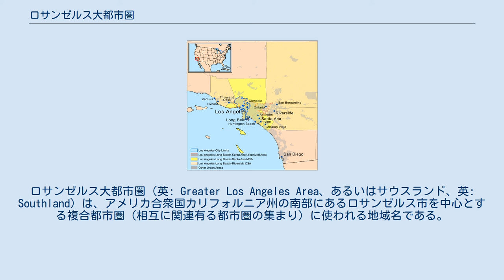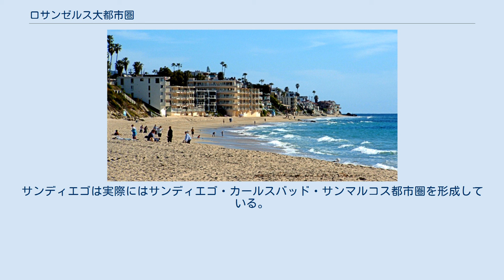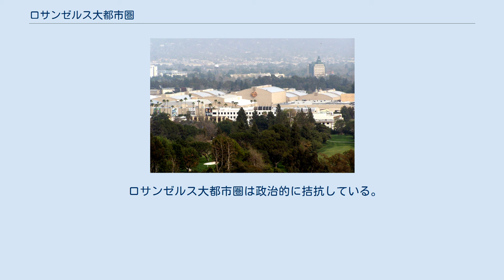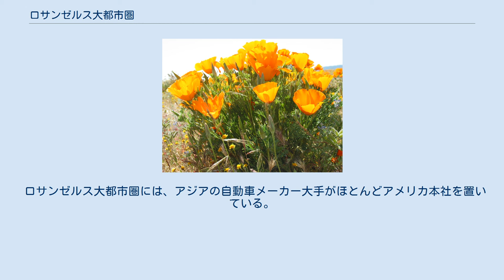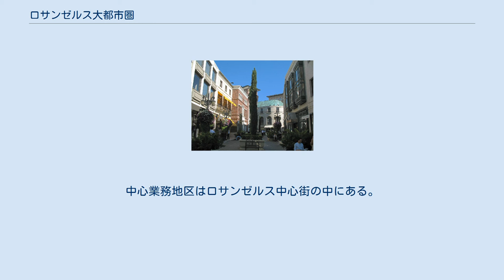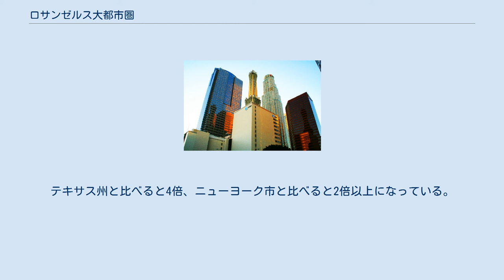ロサンゼルス大都市圏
オレンジ郡_(カリフォルニア州)
リバーサイド郡_(カリフォルニア州)
ロサンゼルス大都市圏（英: Greater Los Angeles Area、あるいはサウスランド、英: Southland）は、アメリカ合衆国カリフォルニア州の南部にあるロサンゼルス市を中心とする複合都市圏（相互に関連有る都市圏の集まり）に使われる地域名である。
ロサンゼルス市からロサンゼルス郡、オレンジ郡、サンバーナーディーノ郡、リバーサイド郡およびベンチュラ郡の5郡に拡がっている。
アメリカ合衆国国内でも人口成長率の高い状態が何十年も続いており、最初はロサンゼルス郡に始まり、続いてオレンジ郡で増加し、現在ではインランド・エンパイアと呼ばれるサンバーナーディーノ郡、リバーサイド郡両郡を併せた地域で人口が増加している。
2010年国勢調査時点におけるロサンゼルス都市圏（ロサンゼルス郡・オレンジ郡）の人口の公式統計は1,280万人以上、5郡の人口を併せると1,780万人以上となっている。
どちらの数値によってもアメリカ合衆国の統計用都市圏人口では、ニューヨーク都市圏に次いで第2位である。
「サウスランド」という言葉は南カリフォルニア全体に対しても使われている。
 ロサンゼルス大都市圏の都市化された地域の塊はロサンゼルス郡の都心中核を取り囲んでいる。
都市化という言葉は多かれ少なかれ連続的に都会化された地域に使われ、ベンチュラ郡からオレンジ郡の南側郡境まで、また太平洋からインランド・エンパイアまでが当てはまる。
ロサンゼルス大都市圏は通常ロサンゼルス都市圏、インランド・エンパイアおよびベンチュラ郡を含むと一般に考えられ、その全てがアメリカ合衆国国勢調査局が定義する複合都市圏の一部である。
ロサンゼルス大都市圏にはサンディエゴ郡とインペリアル郡が含まれていない。
これらの郡の都市部はロサンゼルス大都市圏の都市化地域と連続しておらず、サンディエゴ市自体がサンディエゴ・ティフアナ都市圏というロサンゼルス大都市圏よりは小さいが、実質的に大きな都市圏に属しているからである。
 アメリカ合衆国国勢調査局は上記5郡をロサンゼルス・ロングビーチ・リバーサイド複合都市圏に指定しており、2010年4月1日時点の人口は17,877,006人としている。
アメリカ合衆国国勢調査局に拠れば、ロサンゼルス都市圏の面積は4,850 平方マイル (12,560 km²) であり、一方複合都市圏の方は33,954 平方マイル (87,940 km²) となっているが、後者の場合の半分以上はサンバーナーディーノ郡、リバーサイド郡両郡東部の、人口が希薄な砂漠地帯までを含んでいる。
 ロサンゼルス、マルホランド・ドライブから南を望む。
左からサンガブリエル山脈、ロサンゼルス市中心街、ウェストハリウッド、ハリウッド・ボウル（手前側）、ウェストロサンゼルス、パロスヴェルデ、サンタカタリナ島、サンタモニカおよび太平洋 ロサンゼルス市中心街の摩天楼 ロサンゼルス市は以前からスプロール現象を起こしていると言われてきた。
しかし、2000年国勢調査に拠れば、面積1,688平方マイル (4,372 km²) の「ロサンゼルス・ロングビーチ・サンタアナ都市化地域」は人口密度が7,068 人／平方マイル (2,729 人／km²) であり、アメリカ合衆国で最も密度の高い都市化地域となっている（アメリカ合衆国国勢調査局定義）。
「ニューヨーク・ニューアーク都市圏」は面積3,354平方マイル (8,687 km²) で人口密度は5,309 人／平方マイル (2,050 人／km²) となっている。
 一般にロサンゼルス市がスプロール現象を起こしていると考えられるのは、この地域が分散した構造になっていることが要因であるとされる。
地域の文化、商業、住宅、政治、工業および公共機関が、単一の中心街に集中せず、地理的に分散されている。
ロサンゼルス市全体の人口密度は他の大都市に比べて低く、例えばニューヨーク市の3分の1以下である。
市域にはサンタモニカ山脈のようにほとんど人の住まない場所も含まれている。
またロサンゼルス市の郊外衛星都市の多くは国内でも人口密度が高い方である。
中心地域の人口密度は2000年時点で13,500 人／平方マイル (5,200 人／km²) 以上となっていた。
ロサンゼルス市の都市化された地域内は、小さな土地区画、低い空室率、準郊外地域が全体的に少ないことが特徴で...